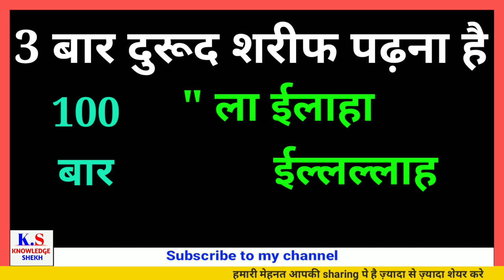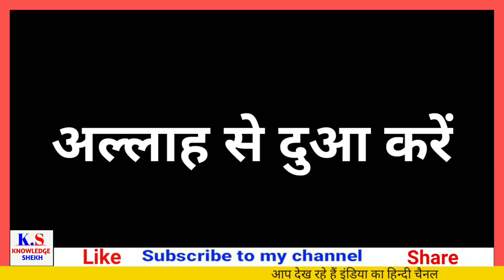Namaz-E-Asar Ke Baad Sirf 1 Tasbih Padho Allah Aap Ki Har Pareshani Door Karega Inshaallah